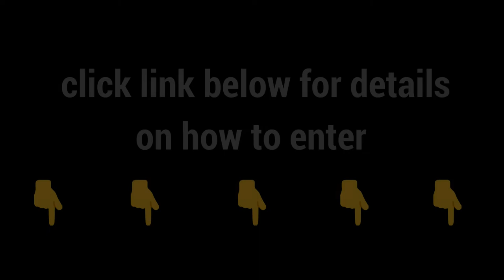32-man Madden NFL 21 CFM *APPLY TO JOIN TODAY!*